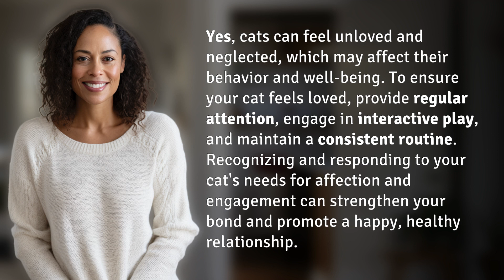Can cats feel unloved?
Can Cats Feel Unloved? How to Show Your Cat Love and Affection 👉 Cats and Love: What You Need to Know 👉 Discover if cats can feel unloved and neglected, and learn how to show your furry friend the love and affection they need. Find out why regular attention, interactive play, and a consistent routine are crucial for a happy, healthy cat. Strengthen your bond with your feline companion and create a loving and fulfilling relationship.

Laura S. Harris (2024, January 30.) Can cats feel unloved?
    🌐 AskAbout.video